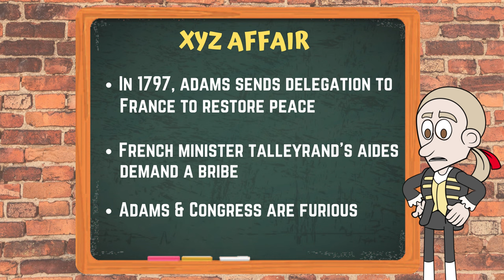John Adams: 2nd President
We explore John Adams and his presidency from 1797 to 1801. John Adams is known for such key events as the XYZ affair, the Quasi-War with France, the Alien & Sedition Acts, and the Midnight Judges scandal. He had big shoes to follow after George Washington and couldn’t catch a break. His own party, the Federalists, accused Adams of being too soft on France, while Jefferson and the Republicans refused to let up on him.

0:00 1796 Election
1:13 XYZ Affair
2:57 Quasi-War
4:34 Alien & Sedition Acts
5:30 1800 Election
6:25 Judiciary Act of 1801, Midnight Judges Scandal